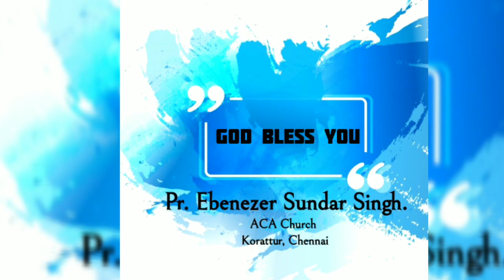Prophecy about our Nation-India / 8th March 2020 / Pr. Ebenezer Sundar Singh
Prophecy about our Nation INDIA / 8th Mar 2020, Sunday / Pr. Ebenezer Sundar Singh, ACA Church, Korattur, Chennai